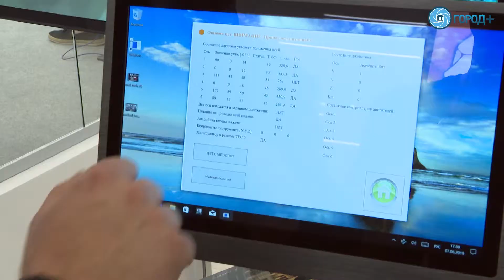На ПМЭФ представили инвестиционные проекты Петербурга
Разнообразие стендов на ПМЭФ поражает. Стенд Петербурга в этом году сделали максимально интерактивным: здесь множество видеоэкранов, зон дополненной реальности. Обширно представлены и инвестиционные проекты. Один из проектов - хирургический комплекс для проведения операций на мозге. Это первый образец в России. Новый аппарат позволит успешно помогать больным с онкологическими заболеваниями.